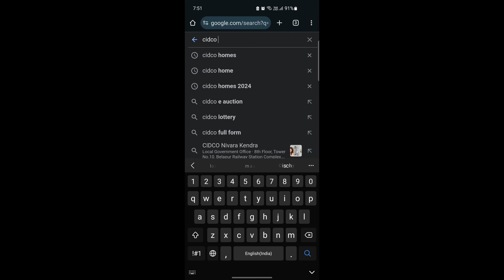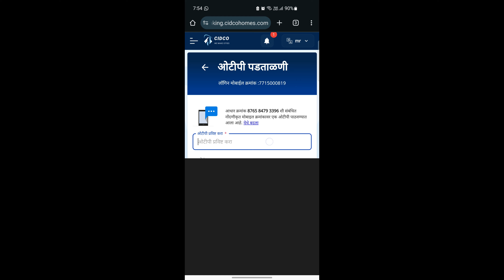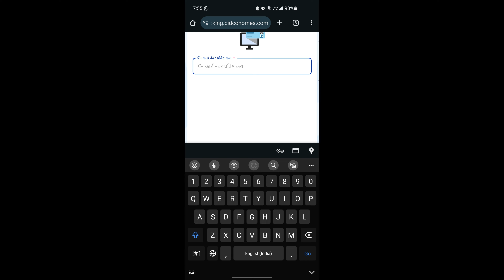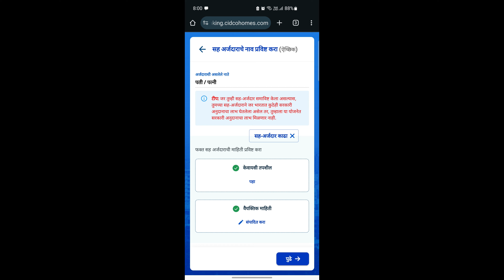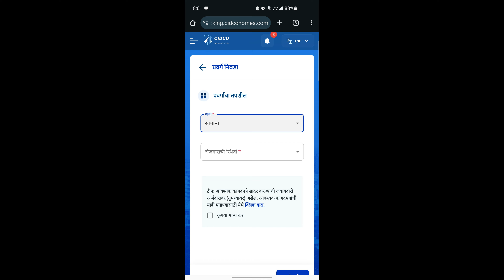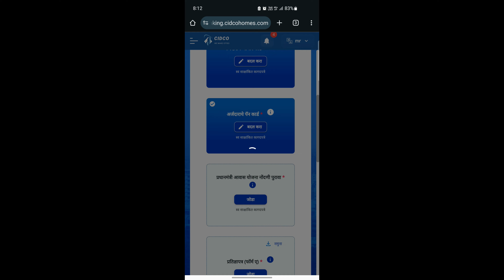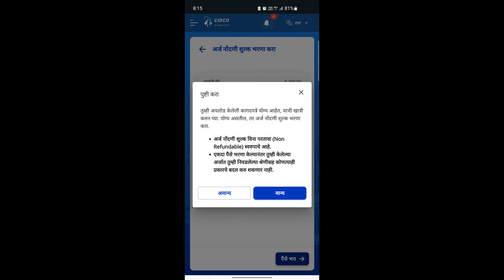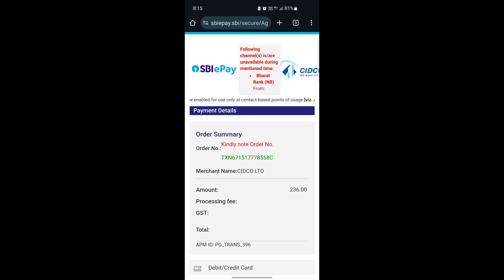सिडको लॉटरी ऑक्टोबर २०२४ आवेदन कसे करायचे Cidco Lottery Application Process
नमस्कार मित्रांनो जर तुम्हाला काही प्रश्न विचारायचे असतील तर मला इन्स्टाग्राम (Instagram) वर DM डायरेक्ट मेसेज करू शकता मी नक्कीच प्रयत्न करेन तुमच्या प्रश्नाचे उत्तर देण्याचा.
इन्स्टाग्राम आयडी-arunraje1991